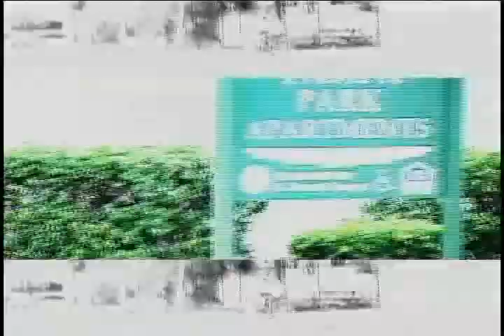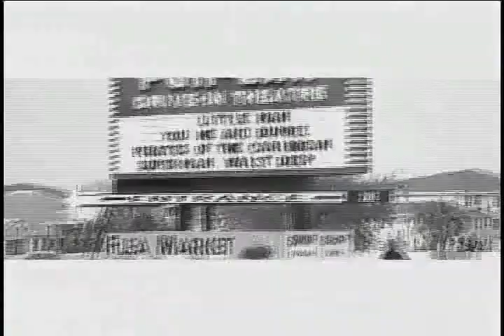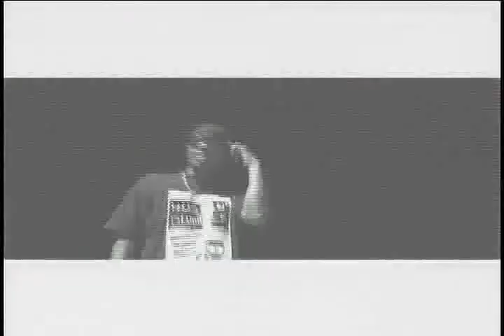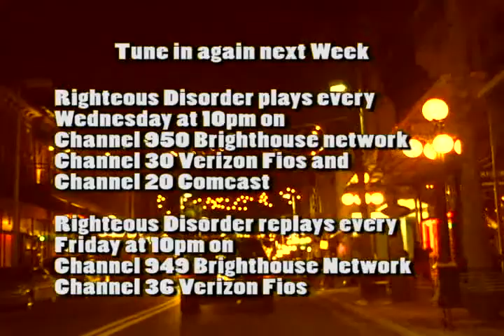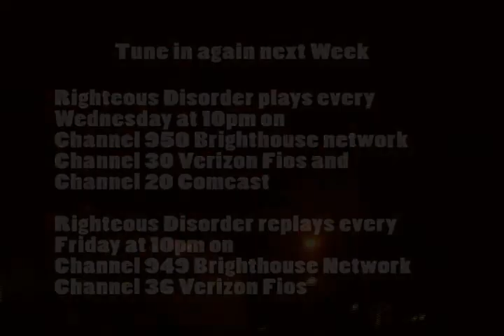RIGHTEOUS DISORDER TV - Episode 2, pt 6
Righteous Disorder TV is an entertainment and music show that broadcasts throughout Hillsborough County in Tampa, Florida. Righteous Disorder TV plays every Wednesday at 10pm on: Channel 950 Brighthouse network Channel 30 Verizon Fios and Channel 20 Comcast. Righteous Disorder TV replays every Friday at 10pm on: Channel 949 Brighthouse Network Channel 36 Verizon Fios for all inquiries, video submissions and appearances on Righteous Disorder TV, contact